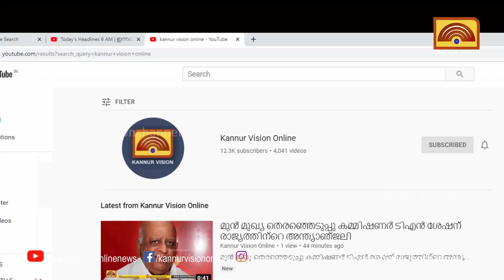അഞ്ച് വർഷം വിഷ്ണു പ്രിയയുമായി പ്രണയം . തെറ്റിയപ്പോൾ ശ്യാംജിത്തിന്റെ അരുംകൊല .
അഞ്ച് വർഷം  വിഷ്ണു പ്രിയയുമായി പ്രണയം . തെറ്റിയപ്പോൾ ശ്യാംജിത്തിന്റെ അരുംകൊല . നാടിനെ നടുക്കിയ അരുംകൊലയിൽ രണ്ട് മണിക്കൂറിനകം പ്രതിയെ പൊക്കി എസിപി പ്രദീപൻ കണ്ണിപ്പൊയിൽ